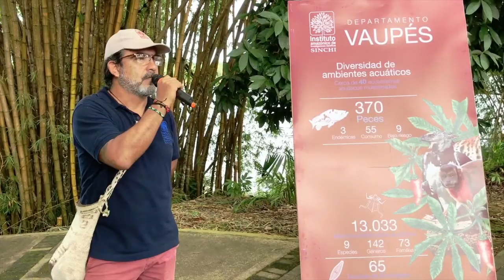Encuentro de Saberes y Sabores Mitú.